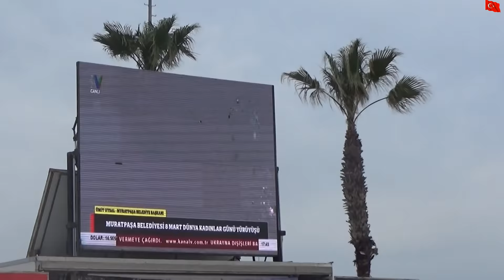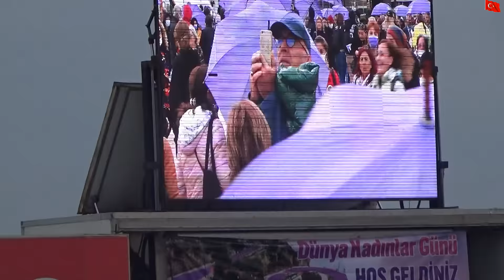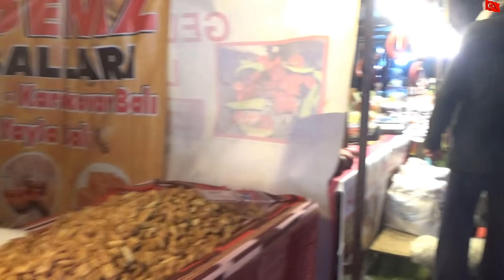GEÇMİŞ 8 MART DÜNYA EMEKÇİ KADINLAR GÜNÜNÜZ KUTLU OLSUN